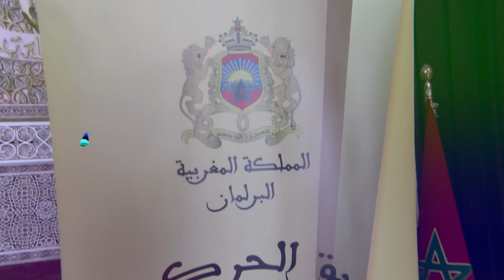إدريس السنتيسي يخاطب الحكومة ويؤكد قانون المالية من واجبه وضع الشغل من الأولويات في مشروعه القانوني